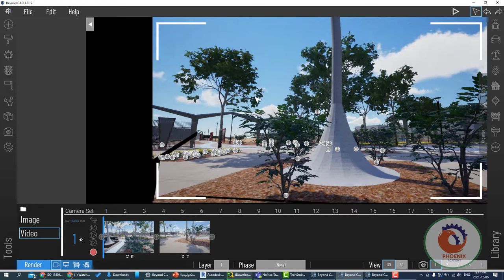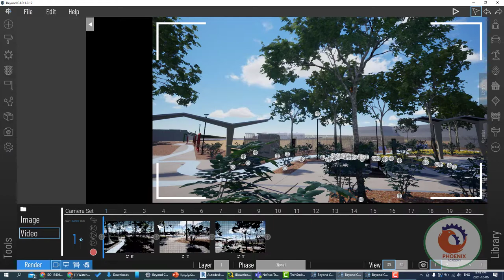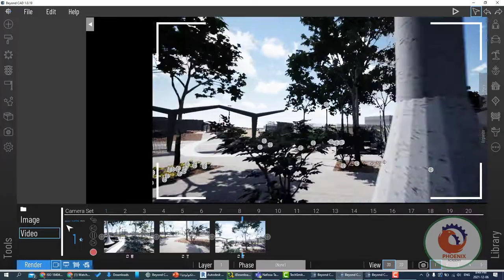beyondcad اضافة مؤثرات فيديو